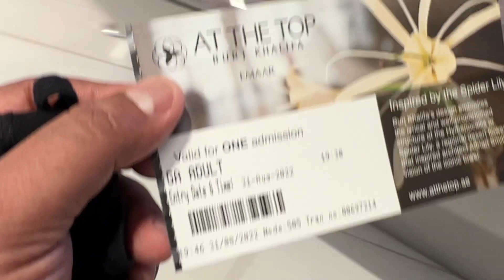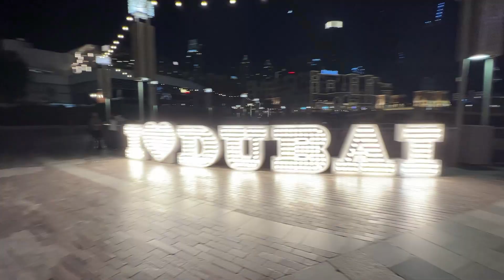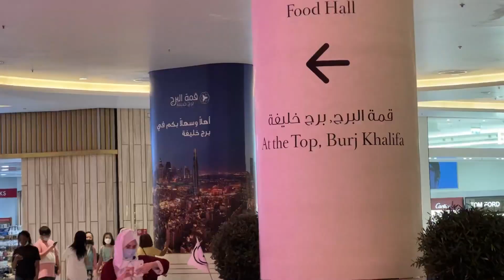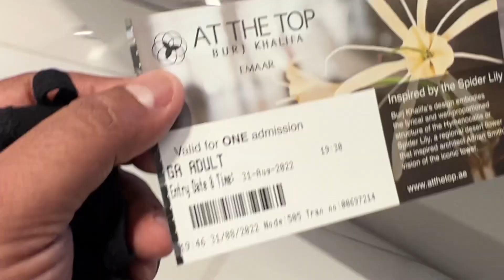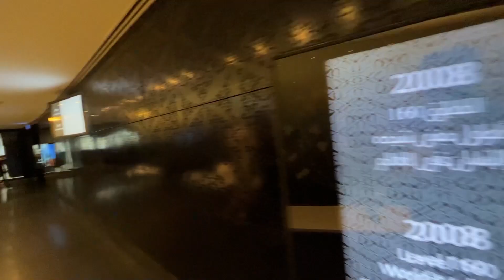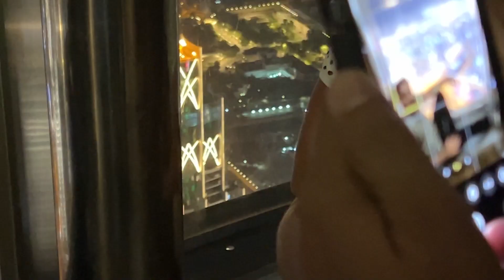On The Top Of World's Tallest Building | Burj Khalifa